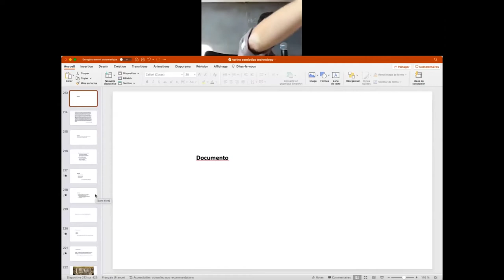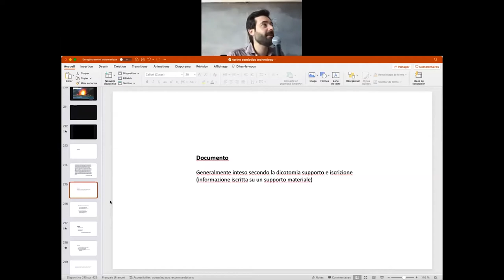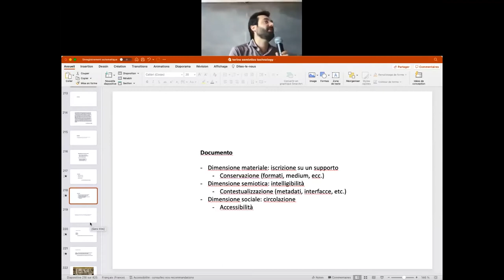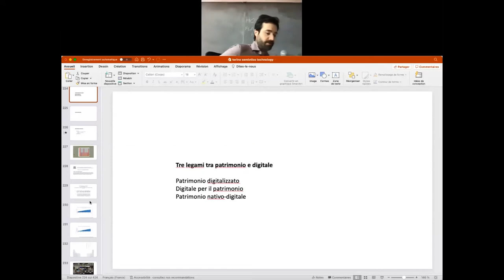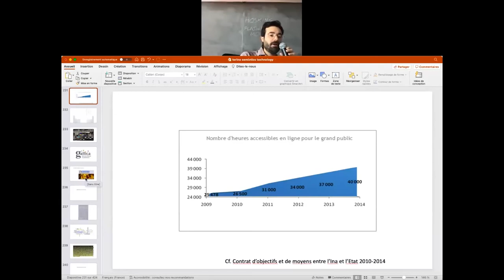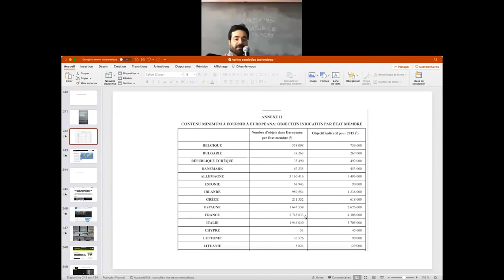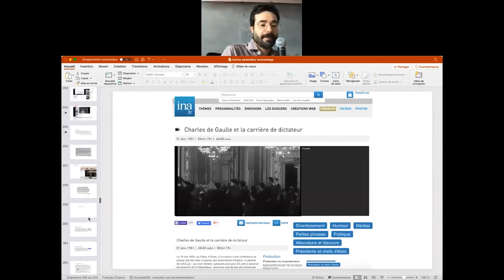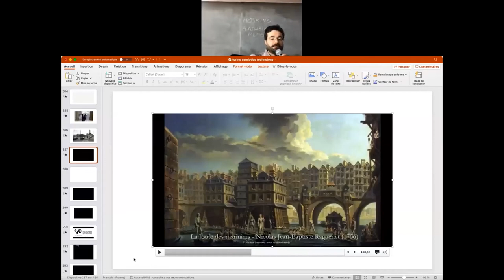Filosofia della Comunicazione 2022 - Matteo Treleani | 06